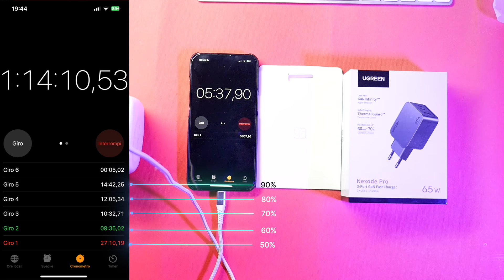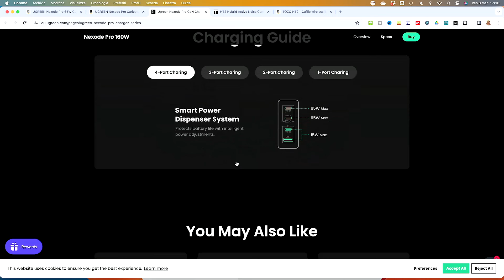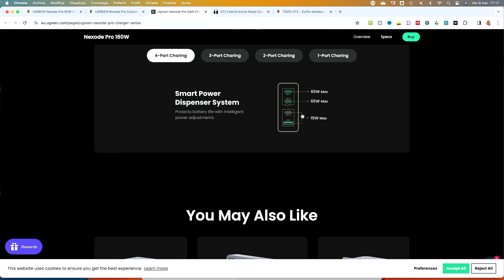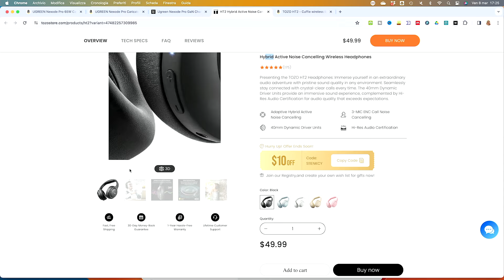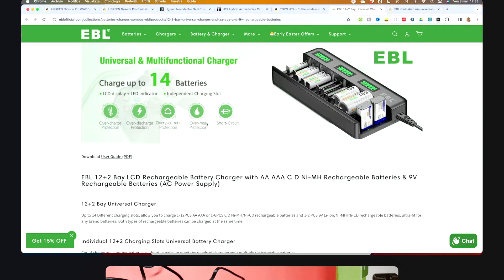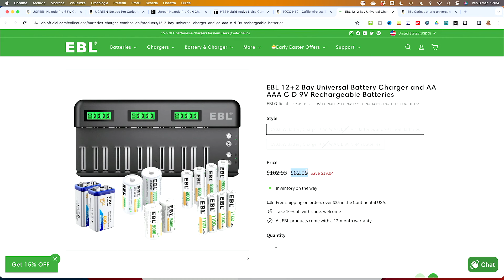Gadget Indispensabili per gli amanti della tecnologia (Unboxing)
Vediamo alcuni gadget indispensabili per coloro che amano la tecnologia. Caricatori, cuffie ed ancora caricatori per le batterie. I caricatori dei nostri device non sono tutti uguali, ma differiscono tanto. Vediamoli insieme.
00:00 Introduzione all'unboxing tecnologico
00:35 Caricatore Ugreen Nexode 65W
4:05 Caricatore Ugreen Nexode 160W
7:45 TOZO HT2
13:30 EBL 12 + 2
18:20 Conclusioni sull'unboxing tecnologico

👉 UGREEN Nexode Pro 65W:
👉 UGREEN Nexode Pro 160 W:
👉 TOZO HT2
👉 EBL 12+2 Bay

♡ Grazie.